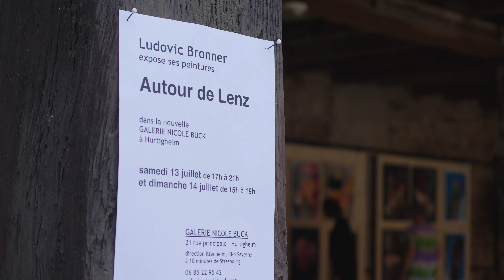Ludovic Bronner expose ses peintures autour de Lenz à la Galerie Nicole Buck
Rencontre inédite chez Nicole Buck
Ludovic Bronner expose à Hurtigheim ses peintures autour de Lenz (Jakob Michael Reinhold Lenz)

Samedi 13 juillet de 15h à21h
Dimanche 14 Juillet de 15h à19h